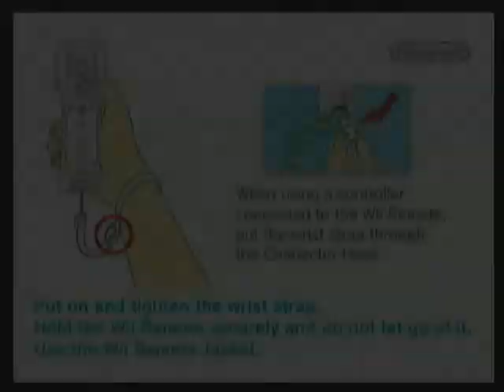Eu a jogar Mario Kart Wii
Não te esqueças de comentar, pôr like e subscrever!